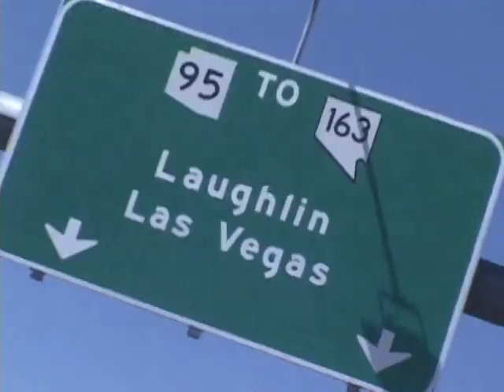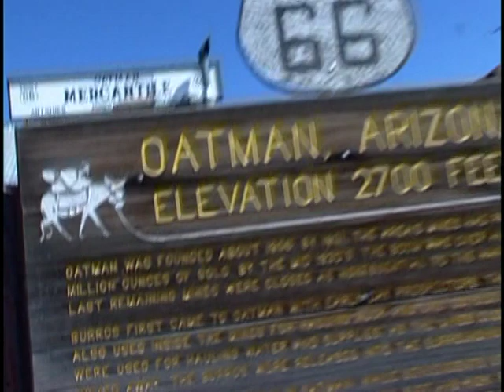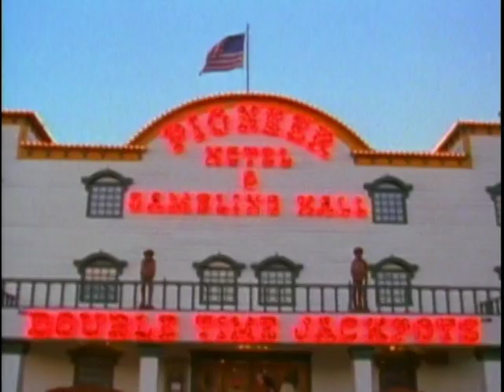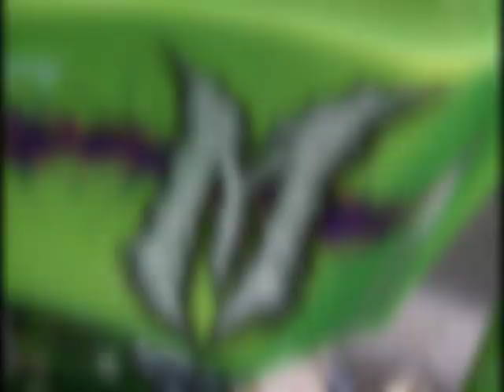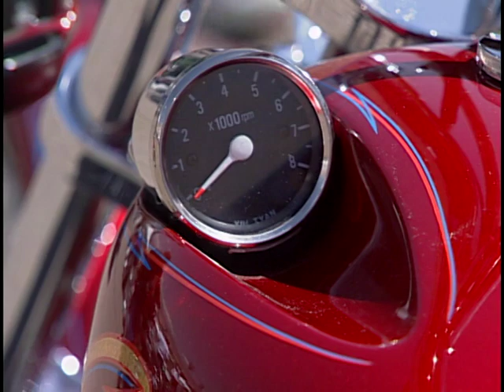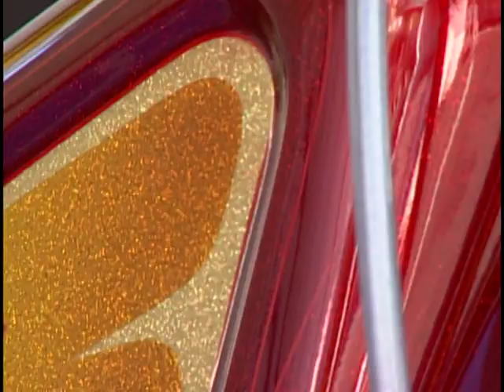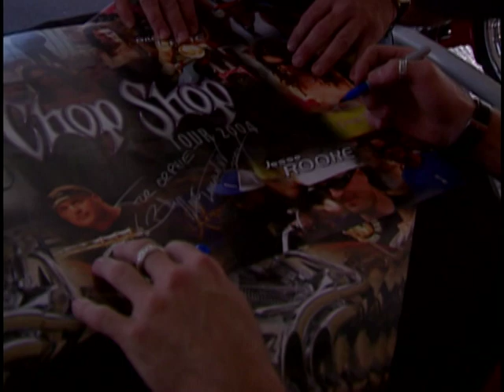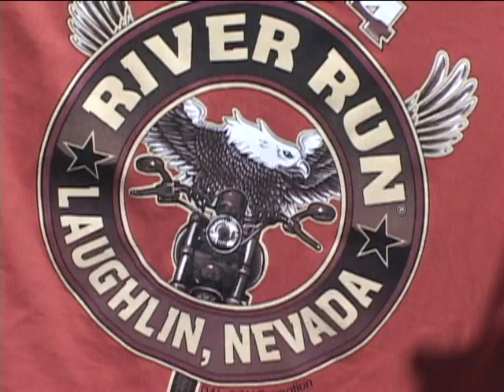Hog Heaven: River Run Wild (2008) | Full Documentary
Old video I found outside.

Saddle up! It's the American West's wildest, motorcycle adventure --- the Laughlin, NV River Run. Join thousands of bikers on the river's edge in this video adventure of Laughlin's unique attractions. From the motorcycle sand drags and the street parties to the bikini dance shows and the spectacular Biker Build-Off, featuring some of the most expensive custom Choppers ever built.